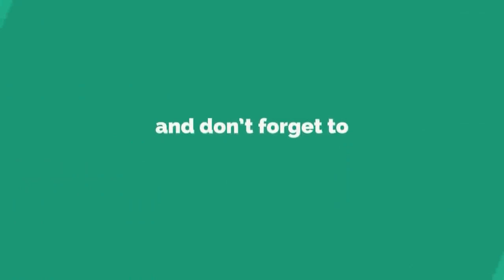YO BARTAMAN - NEPALI CHRISTIAN BHAJAN - NEPALI CHRISTIAN SONG - CHRITIAN GOSPEL SONG - HYMN SONG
christian song
jesus songs
worship songs
praise and worship songs
worship music
hillsong worship songs
praise songs
christians songs
hillsongs songs